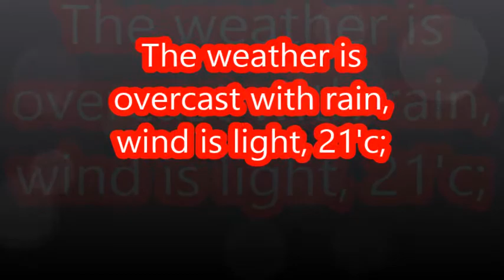Melbourne Weather December 09, 2013